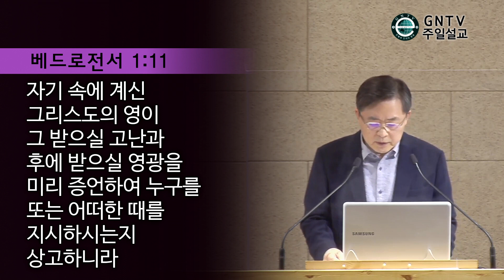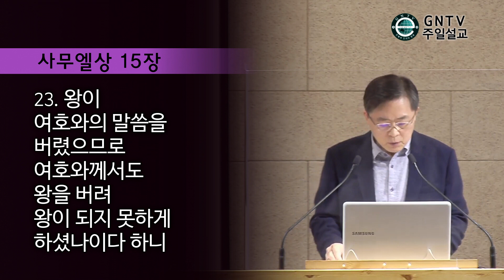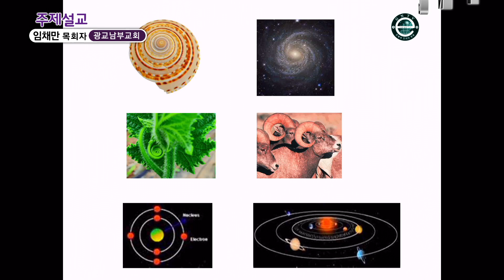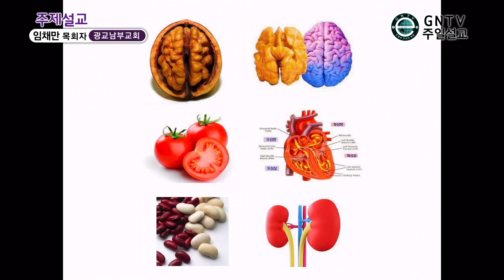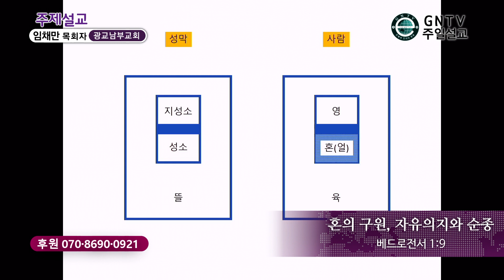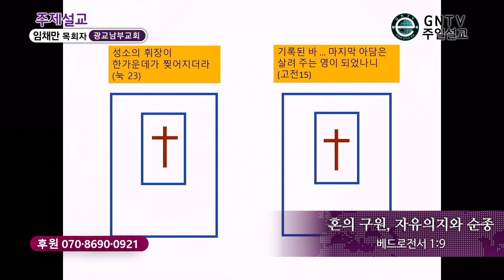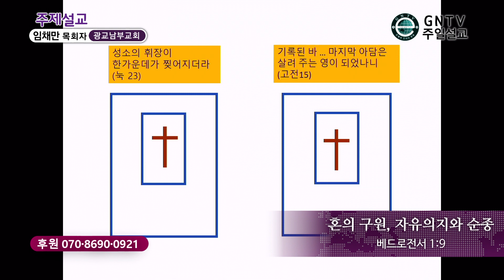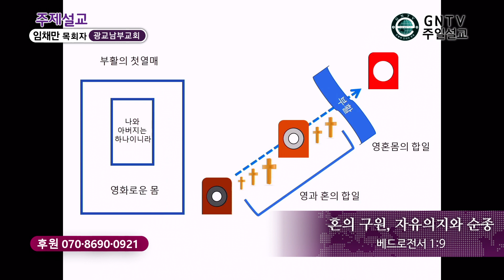GNTV 임채만 - 주일설교 : 혼의 구원, 자유의지와 순종